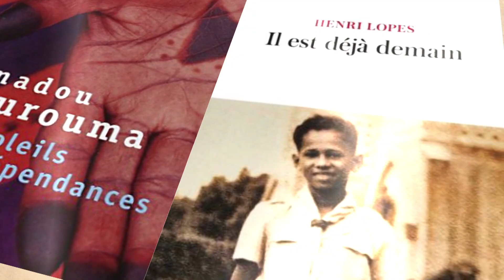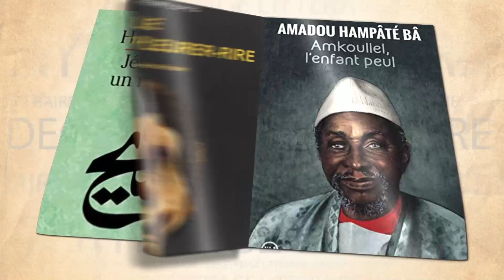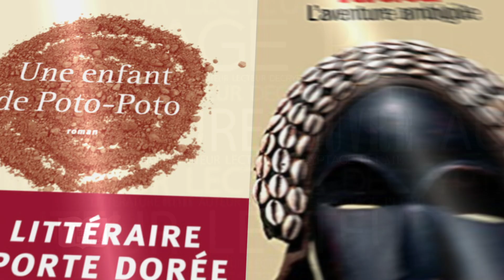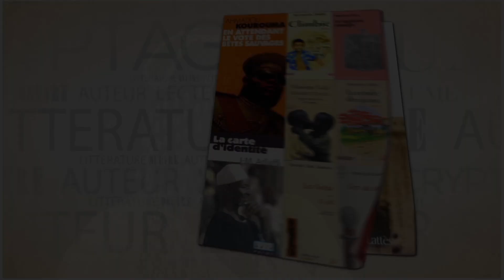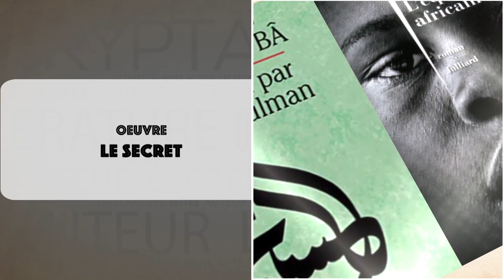Entre les lignes du 30 Avril 2023